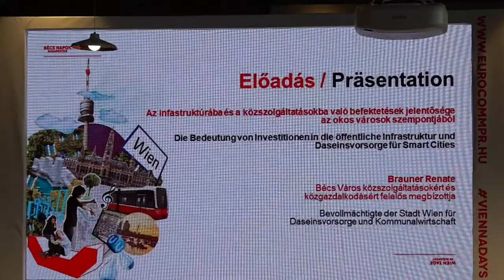Bécs, Budapest, okosváros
Budapest egyik fontos célja, mint minden komoly nagyvárosé, hogy egyre élhetőbb város legyen, ezért fontosak a közterületek megnyitását, átjárhatóvá tételét, valamint a gyalogos és kerékpáros közlekedés megkönnyítését célzó programok - hangsúlyozta Bagdy Gábor főpolgármester-helyettes szerdán, a Bécs Napok Budapesten elnevezésű rendezvénysorozat megnyitóján.

Bécs és Budapest között évek óta intenzív tapasztalatcsere zajlik számos területen, hiszen a két főváros földrajzi közelsége, közös történelme, közös folyója és számos más hasonlósága miatt ugyanolyan, vagy nagyon hasonló kihívások előtt áll - mutatott rá a főpolgármester-helyettes..
A kétnapos tanácskozáson bécsi és budapesti szakemberek segítségével járják körbe azt a kérdést, hogy mitől élhető egy nagyváros, a fenntartható városfejlesztés kihívásaira és a nagyvárosok előtt álló szociális problémákra koncentrálnak elsősorban. A konferencia résztvevői tapasztalatot cserélnek a smart city, a fenntartható mobilitás és a klímastratégia témákban is.